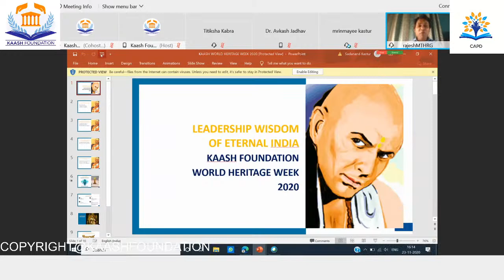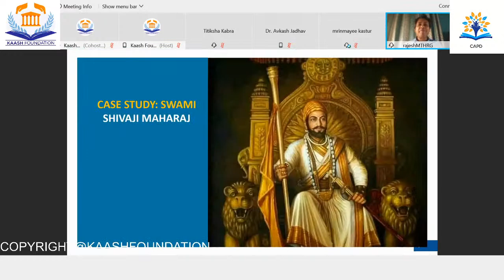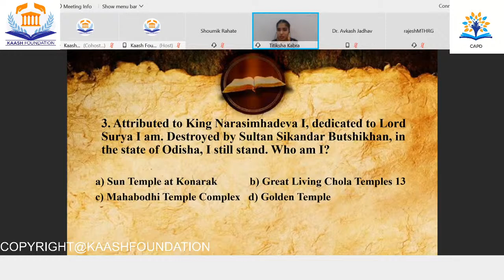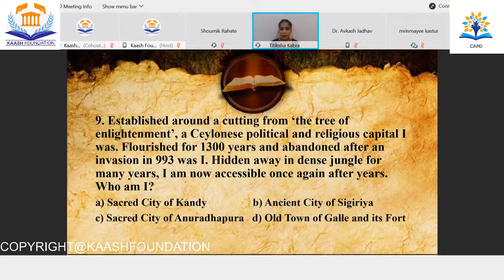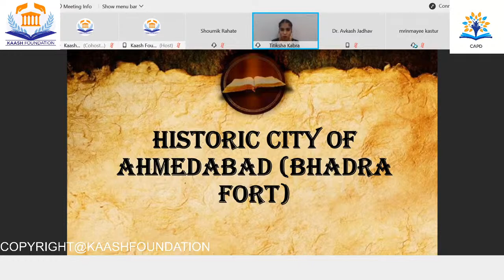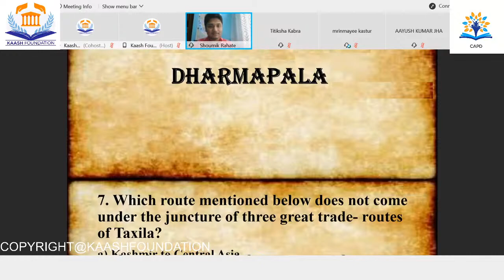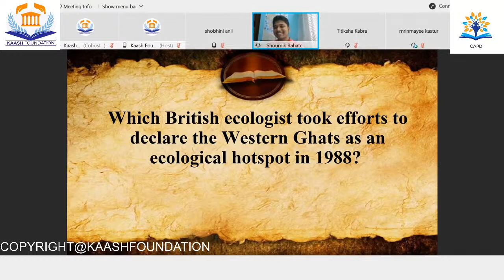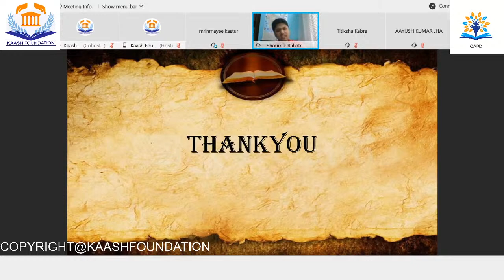Kaash Foundation is celebrating the World Heritage Week 2020 - (Day - 5)